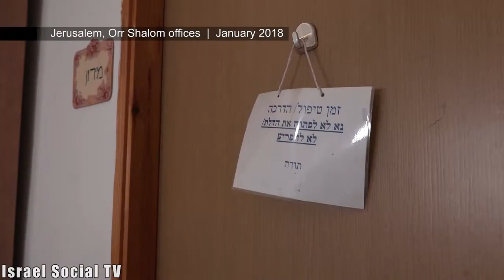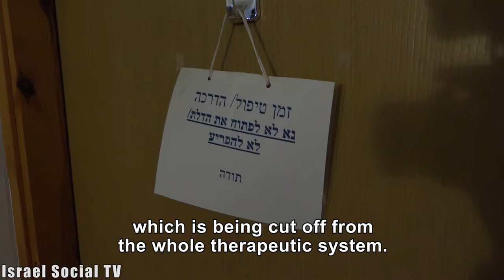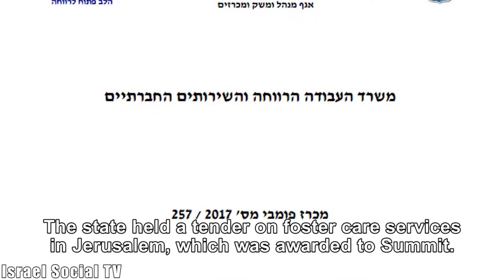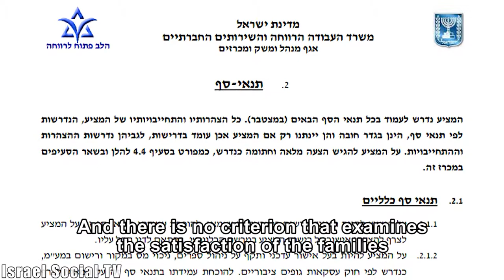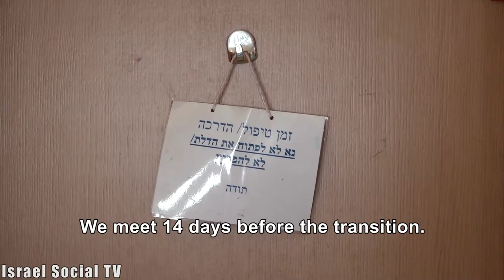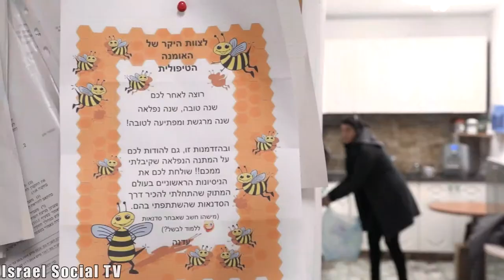Abandoned Again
What happens to the mind of a child who has been abandoned in childhood after the psychologist he trusts leaves him? A tender conducted by the state leads to damage to the rehabilitation treatment of dozens of foster children in Jerusalem.